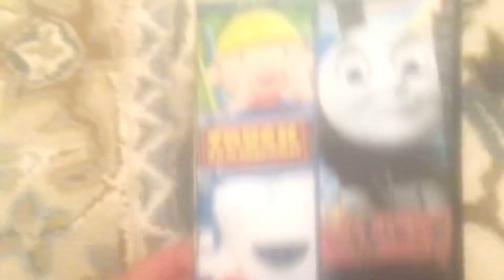I made a double feature of Truck Teamwork and King of the Railway